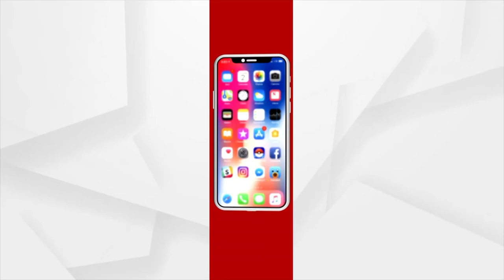ପାର୍ବଣ ପୂର୍ବରୁ ପିଆଜର ଆକାଶ ଛୁଆଁ ।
କଟକ ଛତ୍ରବଜାରରେ ପିଆଜ ତାତି । ମାତ୍ର 8 ଦିନ ଭିତରେ ପିଆଜ ଦରରେ ନିଆଁ ଲାଗିଛି । ଗତ ଜାନୁଆରୀରେ ପିଆଜର ଦର 20ରୁ 30 ଟଙ୍କା ଥିବା ବେଳେ ଏବେ ତାହା 40 ଛୁଇଁଛି । କେଜି ପ୍ରତି 20 ଟଙ୍କା ବୃଦ୍ଧି ଖାଉଟିଙ୍କ ଚିନ୍ତାକୁ ଦ୍ବିଗୁଣିତ କରିଛି । ସେପଟେ ଗୋଦାମରୁ ପର୍ଯ୍ୟାପ୍ତ ପିଆଜ ମିଳୁ ନ ଥିବାରୁ ଚିନ୍ତାରେ ଖୁଚୁରା ବ୍ୟବସାୟୀ ।